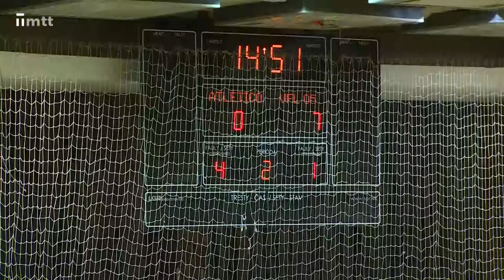Šport z 29. 4. 2019